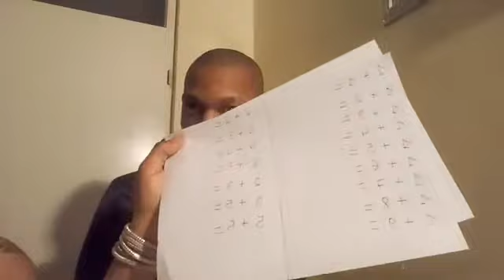Deroyaume Ngeni: TINA TE EZA NATINA YESUUUU